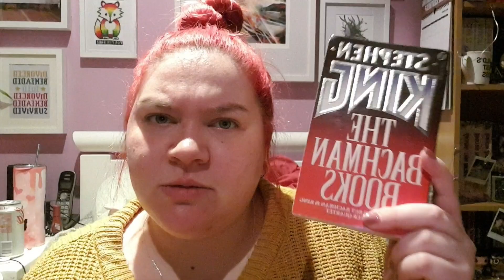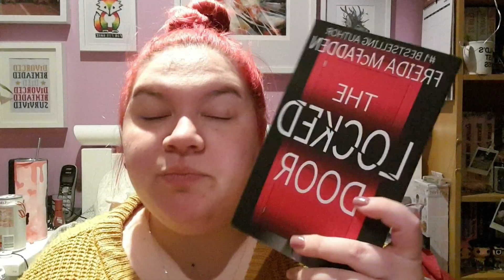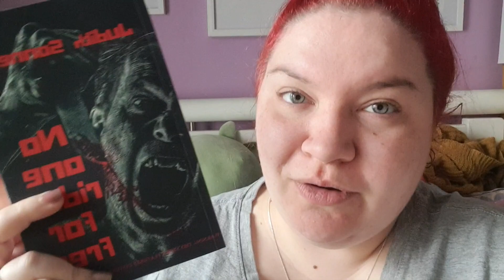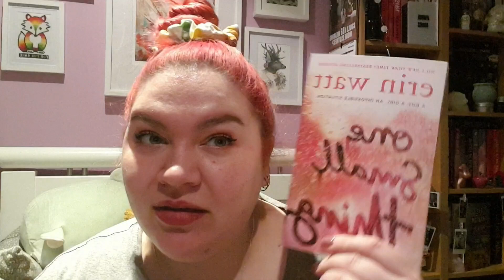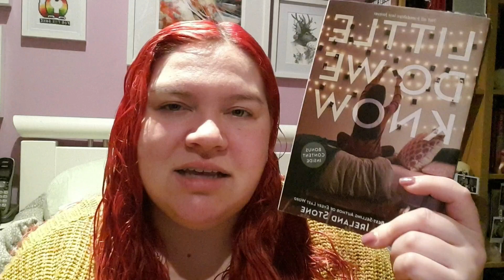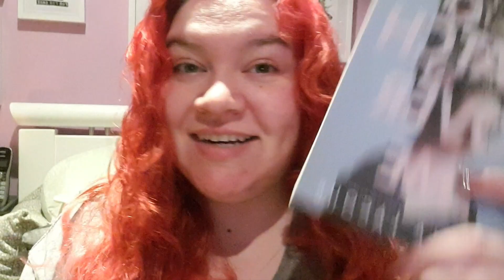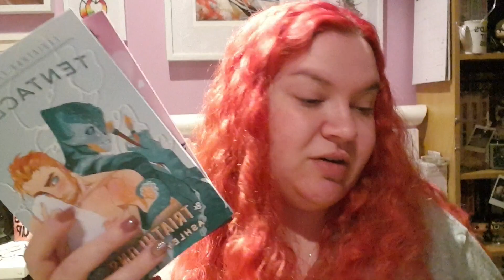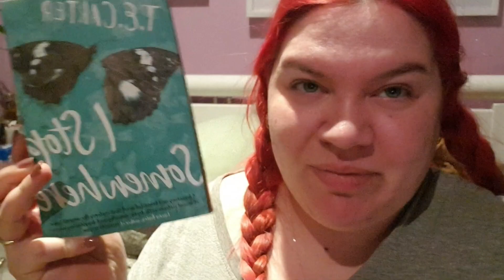a week vlog? kinda sorta?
I talk about what I'm reading and receiving, without any plan for how the video will turn out. I haven't even watched it all the way through tbh.